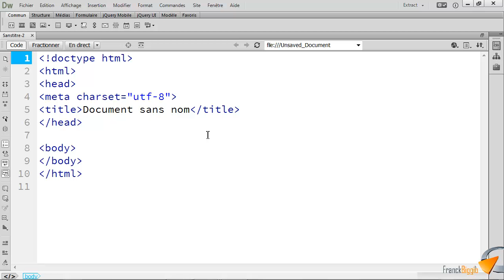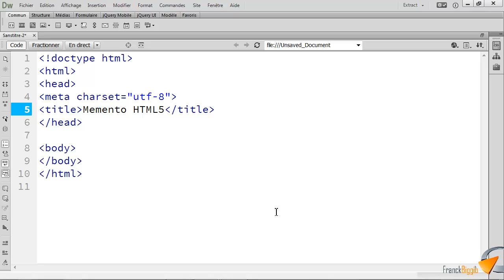La balise title - Formation Dreamweaver Marseille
Tutoriel vidéo sur la balise HTML 5 : title, Issu de la formation à la création de site Web avec Dreamweaver de Optivalys Formations à Marseille.